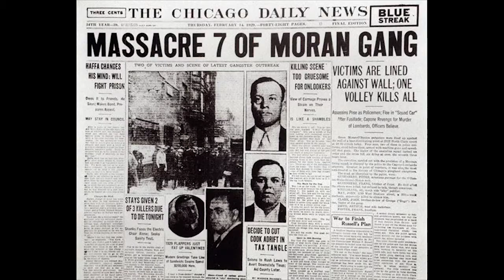On this day in history Corbin Jones 1819